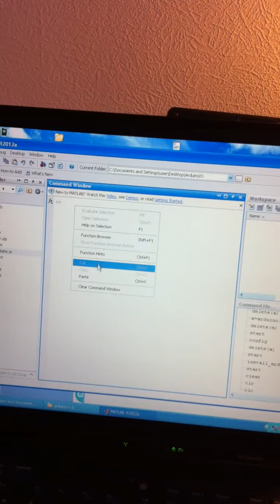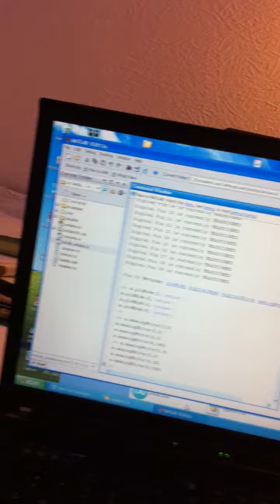Matlab to Arduino to Xbee to Xbee to Arduino to Quadrocopter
Matlab commands to Arm controller board, turn On motors, Disarm board